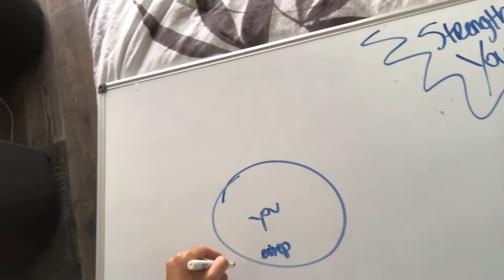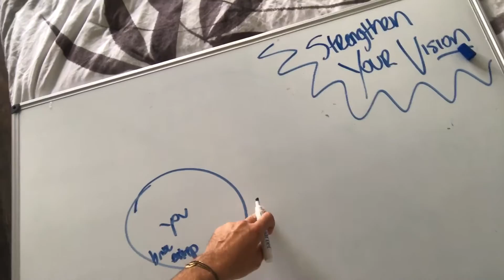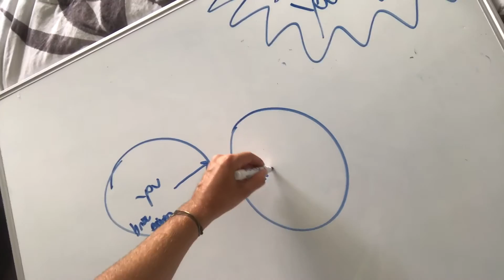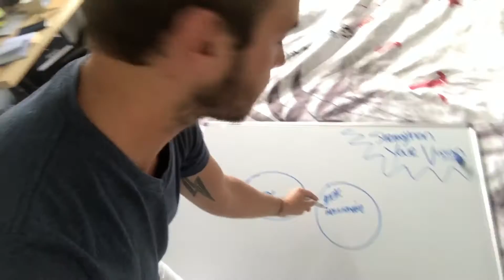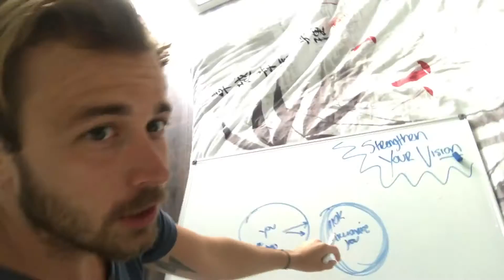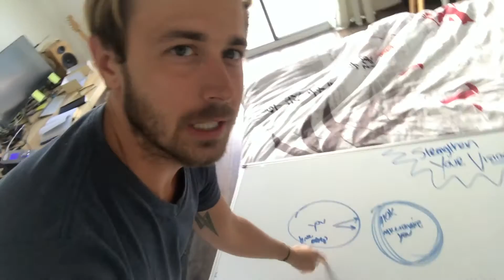If You Keep Hitting a Wall in Life, Here's Why and How To Fix It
If you keep failing, try doing this.
It's all about your identity, visualization, and affirmations.